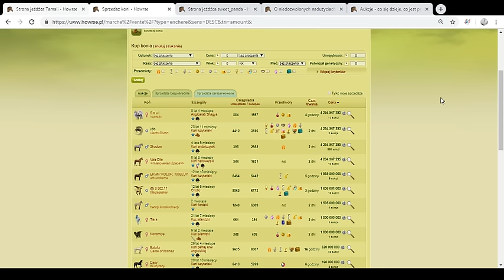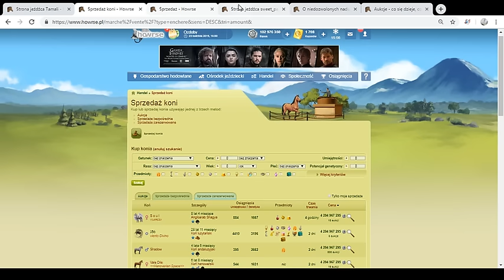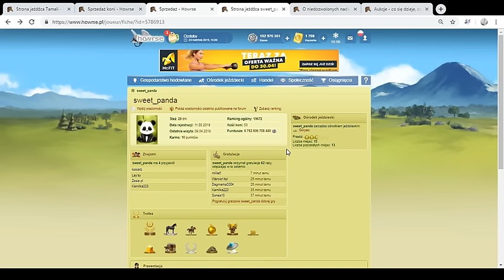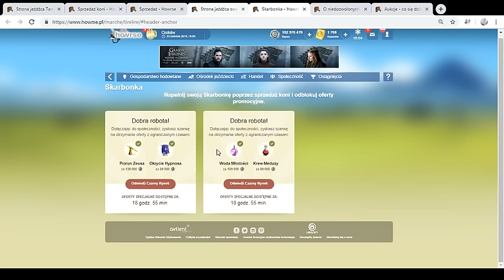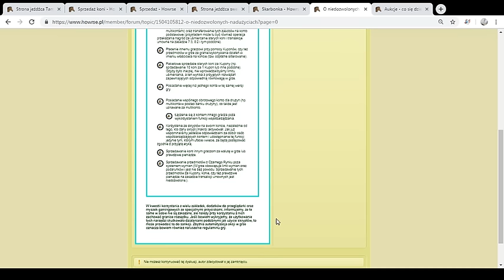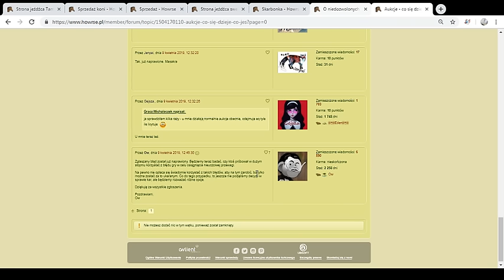Howrse/ #253/ TEORIE Spiskowe /Bilionerzy Z AUKCJI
/Bilionerzy Z AUKCJI

szukaj PICASSOTV  Świat   KOLONIA